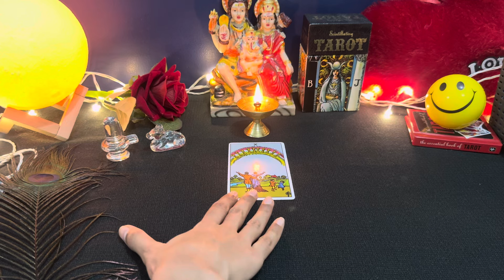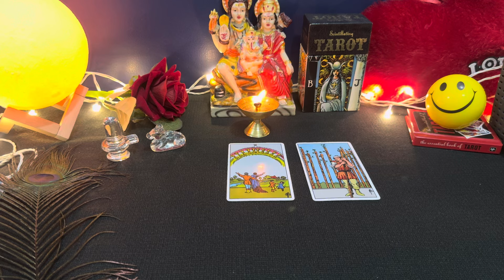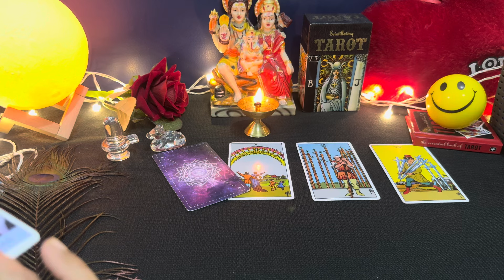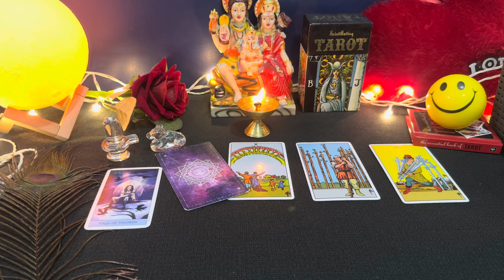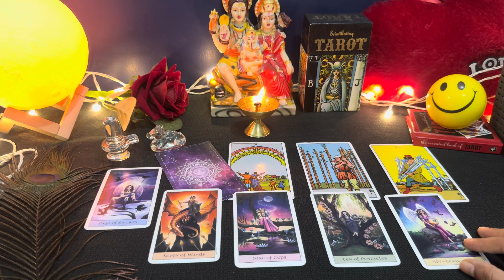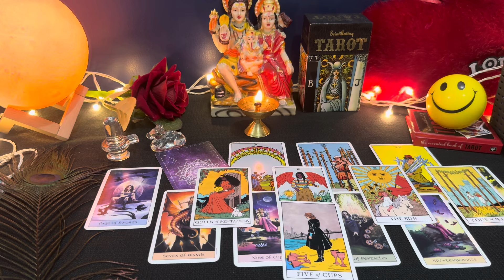🌄 MORNING CURRENT FEELINGS- AAJ KYA HOGA AAP DONO KE BEECH? ❤️ TAROT CARD READING HINDI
current feeling
current feelings tarot hindi
tarot
tarot reading